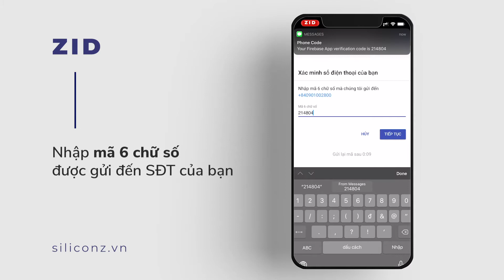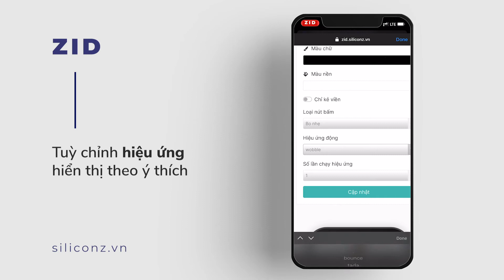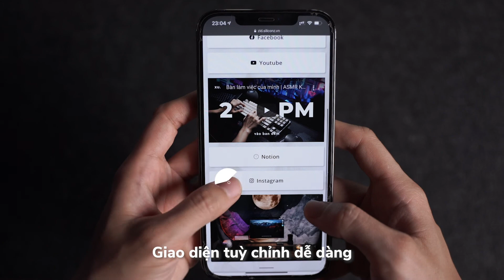HDSD ZID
🔥 Link sản phẩm:
🔥 Hotline mua nóng: 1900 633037

Video Link:
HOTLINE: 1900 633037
© Bản quyền thuộc về SiliconZ ☞ Không Reup
© Copyright by SiliconZ ☞ Do not Reup